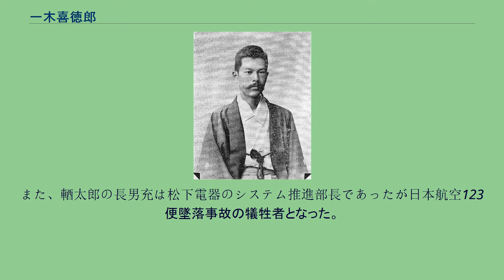一木喜徳郎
一木 喜德郞（いっき / いつき / いちき きとくろう、慶応3年4月4日（1867年5月7日） - 昭和19年（1944年）12月17日）は、日本の内務官僚、法学者（公法学）、政治家。
位階・勲等は従一位大勲位。
爵位は男爵。
旧氏名は岡田 丘平。
号は梁舟。
帝国大学法科大学教授、貴族院議員、法制局長官（第10代）、文部大臣（第26代）、内務大臣（第33代）、帝国学士院会員、宮内大臣（第9代）、枢密院議長（第16代）などを歴任した。
公法学を専門とする法学者であり、帝国大学の法科大学にて教鞭を執り、帝国学士院会員にも選任された。
天皇機関説を提唱したことで知られており、美濃部達吉ら後進の育成に努めた。
のちに天皇機関説事件において、美濃部らとともに激しい批判に晒された。
また、貴族院議員に勅選され、政界に転じてからは、第1次桂内閣の法制局長官をはじめ、第2次大隈内閣の文部大臣や内務大臣など要職を歴任した。
宮中においては、宮内大臣や枢密院議長を務めた。
また、父である岡田良一郎と同様に報徳思想の啓蒙に尽力し、大日本報徳社の社長を務めた。
遠江国佐野郡倉真村（現在の静岡県掛川市）にて、岡田良一郎の二男として生まれた。
初名は「岡田丘平」であった。
1873年に一木家の養子となる。
冀北学舎に学び、兄の良平が東京府第一中学を経て大学予備門に在学しているのに触発され上京、成立学舎に入学した。
同期に町田忠治らが、教師には当時大学生（帝大生）であった有賀長雄や山田喜之助らがいた。
大学予備門には良平のアドバイスに従い最低級の三年級ではなく一級上の二年級から入った。
同期に林権助ら。
その後、帝国大学文科大学にあった政治科に入学。
1887年（明治20年）に帝国大学法科大学（現・東京大学法学部）卒業。
1899年当時の一木 1887年、内務省に入省。
1890年（明治23年）、自費でドイツに留学して行政法を学ぶ。
1894年（明治27年）、帰国して帝国大学法科大学教授となり、明治39年（1906年）に帝国学士院会員となる。
法学者として天皇機関説を唱えるとともに、美濃部達吉らを育てた。
法科大学教授（憲法国法第一講座担当）とともに、1900年（明治30年）10月まで内務省に勤め、大臣官房文書課、県治局員、参事官、参与官を歴任する。
1900年（明治33年）9月26日、勅選議員として貴族院議員に就任した。
1902年（明治35年）には、法制局長官に就任した。
また、第2次大隈内閣においては、大正3年（1914年）より文部大臣を務め、大正4年（1915年）からは内務大臣を務めた。
1917年（大正6年）8月14日、枢密顧問官に就任した。
それにともない、同年8月30日、貴族院議員を辞職した。
大正14年（1925年）には、宮内大臣に就任した。
1933年（昭和8年）4月25日、多年の功により男爵に叙された。
1934年（昭和9年）には枢密院議長に就任した。
枢密院議長在任中、天皇機関説の提唱者として、弟子である美濃部達吉とともに非難される。
一木との政治抗争にあった平沼騏一郎の政略であったとも云われている。
昭和11年（1936年）の二・二六事件で内大臣斎藤実が殺害されると、後任が決定するまでの1日間のみ内大臣臨時代理を務めている。
なお事件中は宮中において昭和天皇の相談相手を務め、事件終息に尽力した。
また、旧制武蔵高等学校の初代校長や、社団法人大日本報徳社社長も務めた。
『一木先生回顧録』に掲載された一木の肖像写真 一木の実家の岡田家は、政治家や学者を輩出する一族として知られる。
一木の父は報徳思想の啓蒙に努めた衆議院議員岡田良一郎であり、兄は京都帝国大学総長や文部大臣を歴任した岡田良平である。
一木の実子には、検事の一木輏太郎、行政法学者の杉村章三郎がいる。
また、輏太郎の長男充は松下電器のシステム推進部長であったが日本航空123便墜落事故の犠牲者となった。
一木の実弟で母の実家・竹山家の養子となった純平の息子には、東京大学教養学部で教授を務めた小説家の竹山道雄、元建設省官僚、東京都立大学、日本女子大学教授で建築構造学の重鎮であった竹山謙三郎がいる。
山梨大学教育学部教授の竹山護夫、東京大学名誉教授の平川祐弘は、一木の姪孫にあたる。
猪野三郎監修『第十版 大衆人事録』（昭和9年）イ一六二頁によれば、